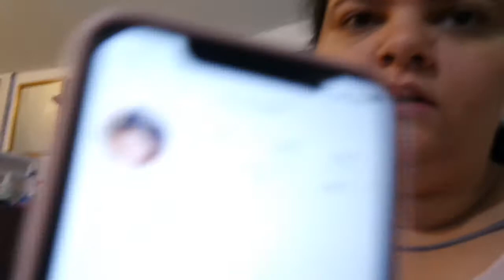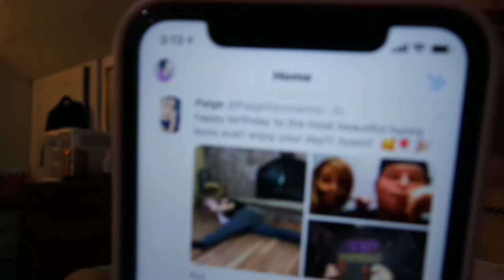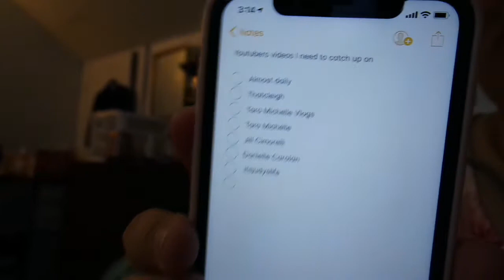CLEANING DAY & UNBOXING MY APPLE WATCH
apple watch

Instagram olivialovesbeauty
snapchat olivialovesyt
Pinterest paigerocker